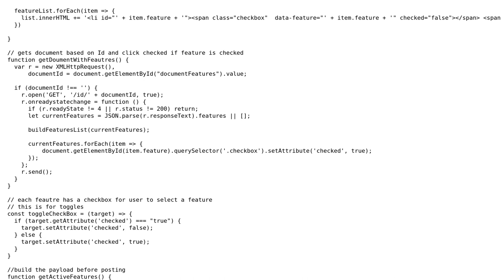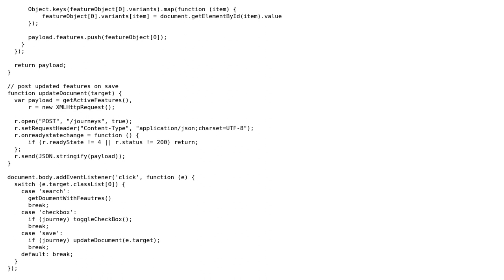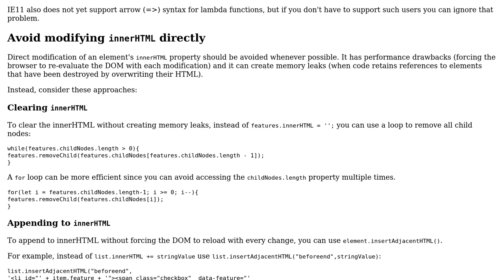Code Review: Building a UI to fetch list of features and edit them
With thanks & praise to God, and with thanks to the many people who have made this project possible! You are responsible for your own actions.